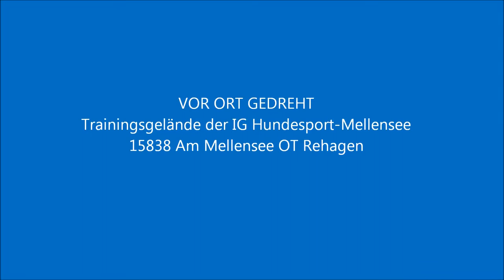Training 12 10 2014 Blade von der Hohl, - revieren Vlog #77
In diesem Video zeige ich dir einen kleinen Ausschnitt aus meinem Training. Das Video ist am 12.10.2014 entstanden.
Ich werde versuchen Kommentare zeitnah zu beantworten.
Tausend Dank!
Hier kannst du mir hier eine kleine Wertschätzung zukommen lassen:
Möchtest du mir eine Freude machen, dann habe ich hier einen Wunschzettel
Meine Technik, sehr einfach gehalten
Kamera: Victure AC600 4K WIFI,
manchmal auch das Handy
Videobearbeitung ab 2024 mit LumaFusion